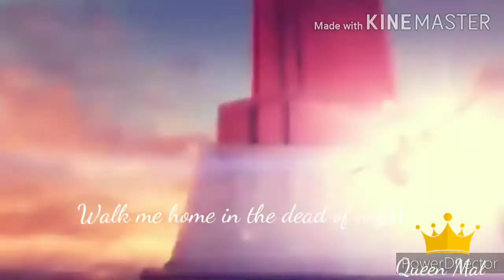Non/Disney Walk me Home / Happy Birthday Oncie Punzie (Violet)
Another video done yay

And we have another birthday its Oncie Punzie (Violet) I hope you enjoy your birthday and I hope like this video and enjoy it see you later

Footage: HTTYD Triogly, Tangled, BH6, and Abominable
Song: Walk me Home
Artist: P!nk
Program: Kinemaster and Powerdirector